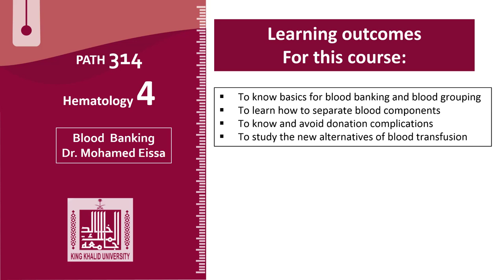Hematology - 4 | U1-L2 | Important points